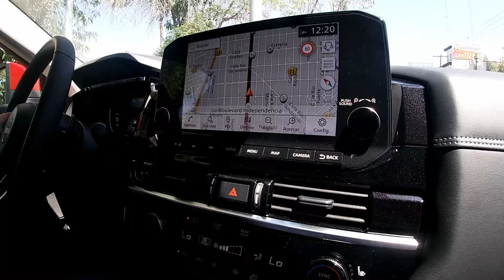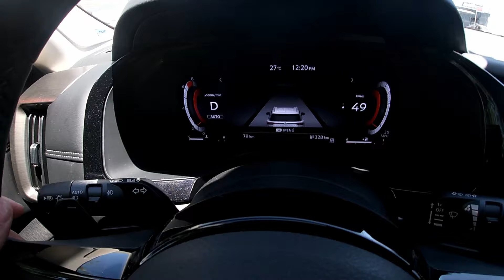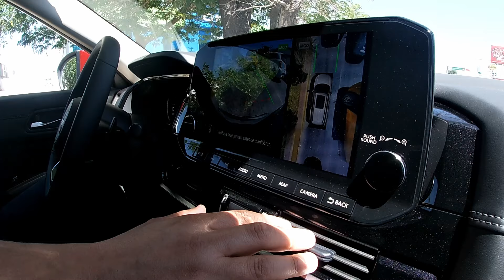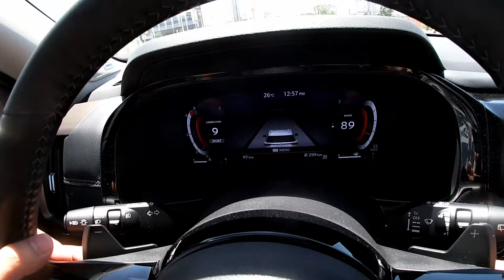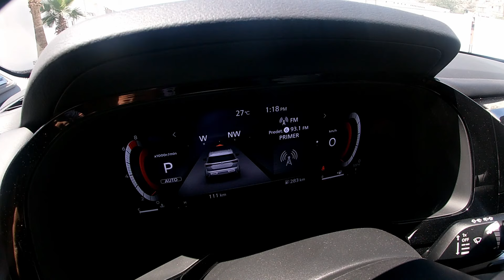Nissan Pathfinder Platinum 2024 Prueba de manejo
Manejamos la versión Platinum de Pathfinder de Nissan.
Para mi gusto, tiene todo lo que una SUV necesita y si, va de acuerdo al precio por el equipamiento, seguridad y toda la tecnología en general con la que cuenta.